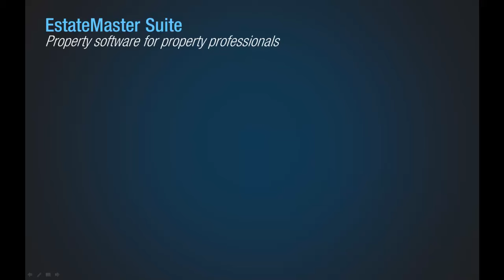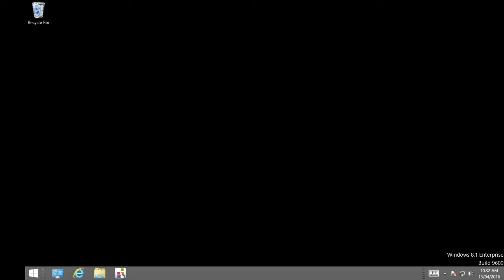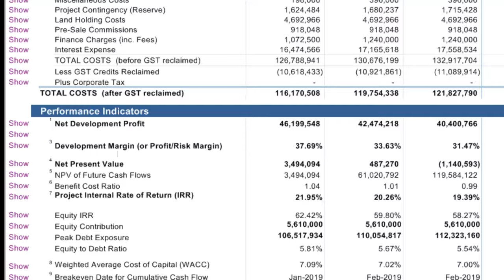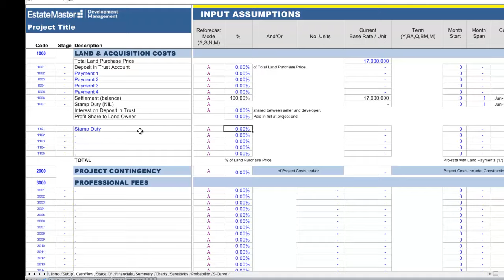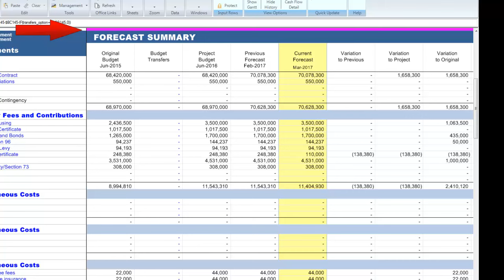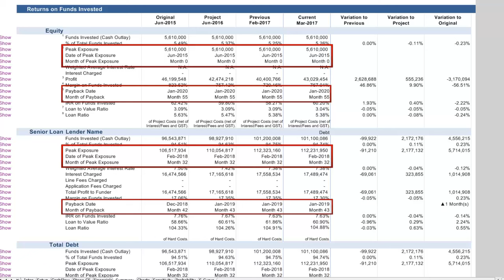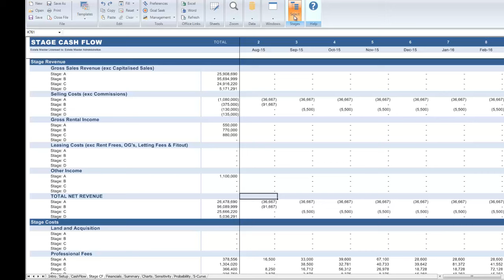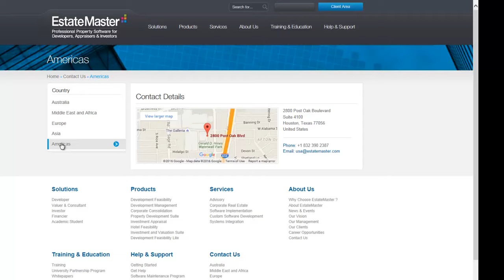ARGUS EstateMaster Development Management Overview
The ARGUS EstateMaster Development Management module provides developers with a powerful property development management software to manage project budgets and cash flow of live development projects.

Trusted by more than 20,000 developers, Development Management allows you to import your approved feasibility budget, compare actual costs vs. budget, highlight variances on a live cash flow, and report back on KPIs.